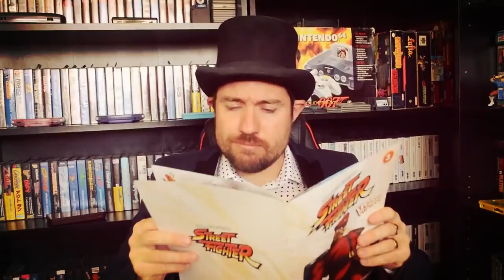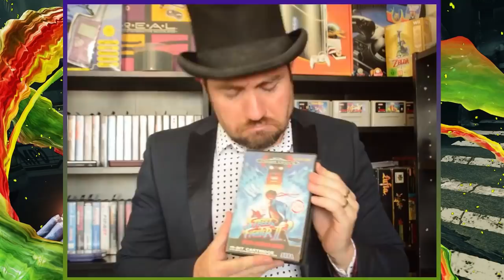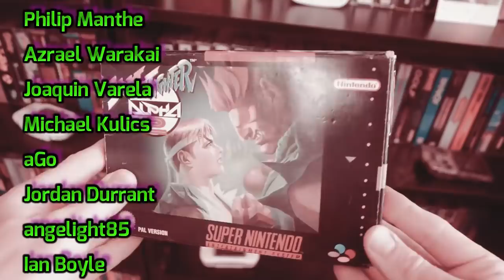The Embarrassing History of Alex ! - A Street Fighter Character Documentary (1997 - 2022)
In today's video we look at the embarrassing history of Alex, a Street Fighter 3 character from 1997 who Capcom were hoping would lead a new generation of characters and become the face of Street Fighter. What went wrong for the man that they tried to position as a star? Let us discuss and find out!

Street Fighter V - Alex Arcade Mode (HARD)
XGAMER 744

SFV AE - Alex Arcade Mode (Full) [Street Fighter 3 Path]
DrewTony'Z

Alex's Super Moves Evolution (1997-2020)
Demonstrate

Street Fighter III: New Generation (Arcade) - (Longplay - Alex | Hard Difficulty)
TurkishBull

STREET FIGHTER V : ALEX STORY MODE
PIKACHUAKUMA

Street Fighter III: 3rd Strike - Alex Playthrough
DrewTony'Z

Street Fighter 1987 - Arcade Longplay with Ryu
Game Archive - No Commentary Gameplay

Saturday Night Slam Masters ARCADE 720P HD Playthrough with BIFF SLAMKOVICH

Street Fighter III: 2nd Impact - Giant Attack (Arcade) - (Longplay - Alex | Hard Difficulty)
TurkishBullet19

Ryu vs Alex street fighter 3 3rd strike fight for the future
rex saurius

NK vs Capcom: The Match of the Millenium (Switch) Review
Reviews 2 Go

Tatsunoko vs Capcom UAS - Alex and Batsu Longplay (Wii)

Street Fighter V Arcade Edition - Alex Arcade Mode (Street Fighter 5 Path)
DrewTony'Z